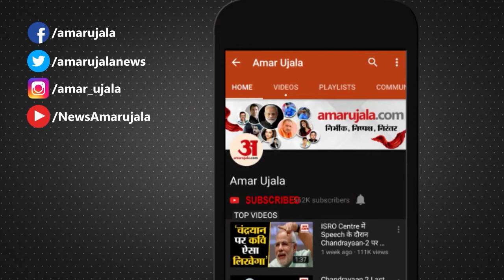DelhiRiots : सरकार की 'Farishte' Scheme से घायलों का इलाज, मृतकों के परिजनों को 10 लाख रुपये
Delhi Violence में कई लोगों की मौत हुई तो कई लोग घायल भी हो गए हैं। ऐसे में दिल्ली सरकार ने अब 'Farishte' Scheme के तहत घायलों के इलाज का खर्चा उठाने की घोषणा की है। तो मृतकों के परिजनों को 10-10 लाख रुपये देने की घोषणा की।